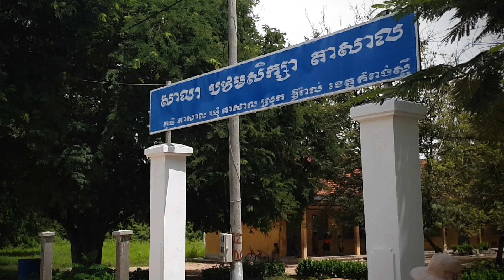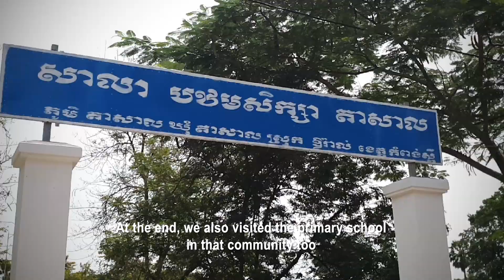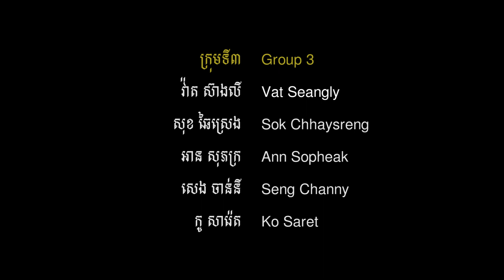Community Service to Kompong Speu (PUC Students)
នេះជាវីឌីអូបង្ហាញអំពីការចុះសហគមន៍របស់ពួកយើងដែលជា និសិ្សតនៅសាលកវិទ្យាល័យ បញ្ញាសាស្ត្រកម្ពុជា (PUC) ក្នុងថ្នាក់បណ្តុះអ្នកដឹកនាំ របស់លោកតាបណ្ឌិត កុល ផេង ។  ដោយយើងបានធ្វើដំនើរទៅដល់ ភូមិកំពេស ឃុំតាសាល ស្រុកឪរ៉ាល់ ខេត្តកំពង់ស្ពឺ ។